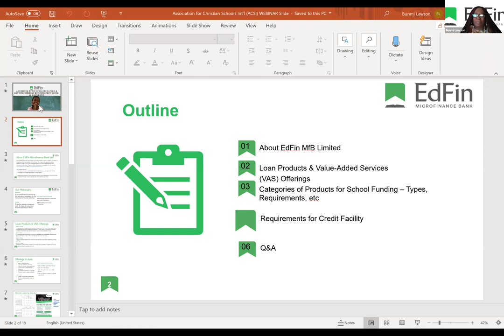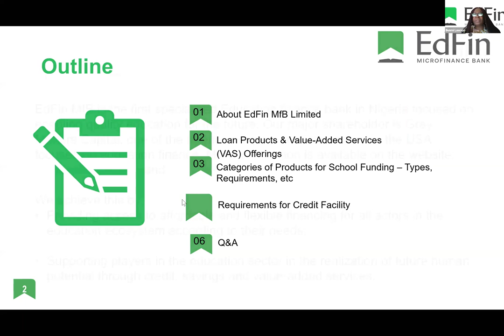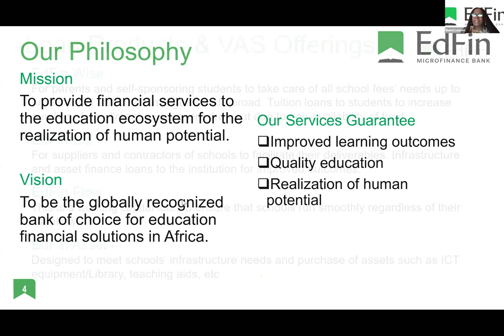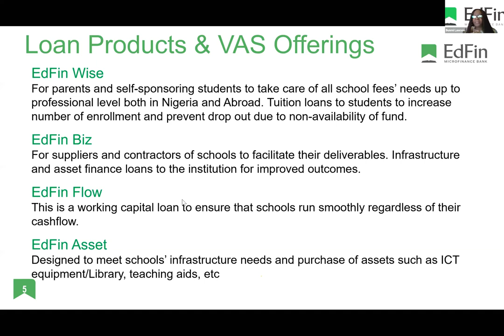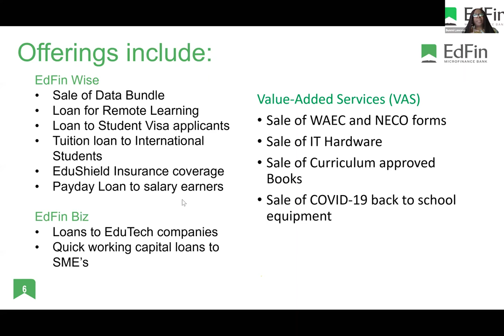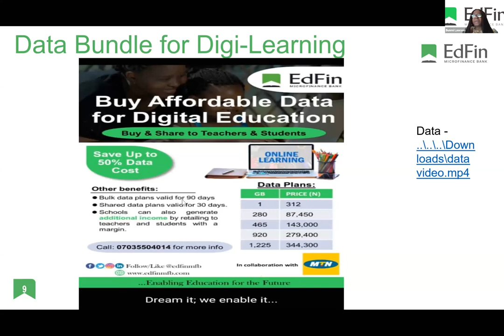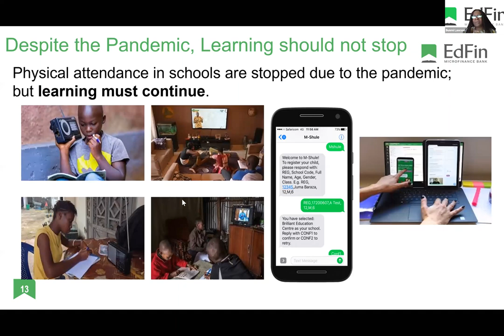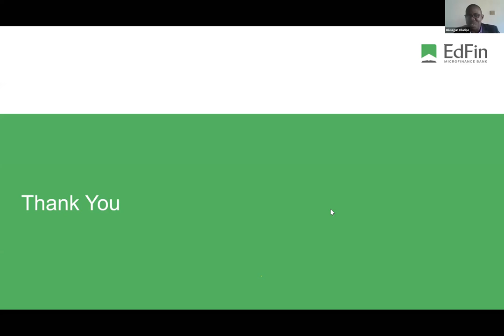Accessing Educational Funds